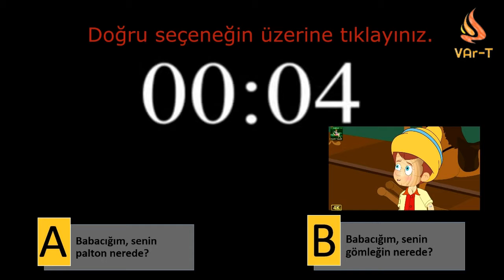Ya ebi eyne mi'tafük (يا أبي، أين معطفك؟) - VArTekellem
Doğru cevap: A) Babacığım, senin palton nerede?